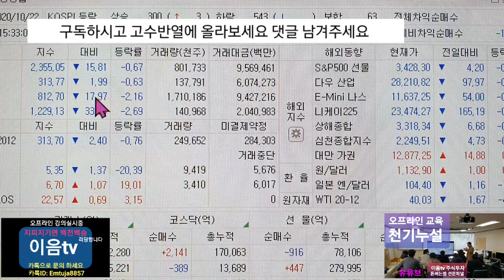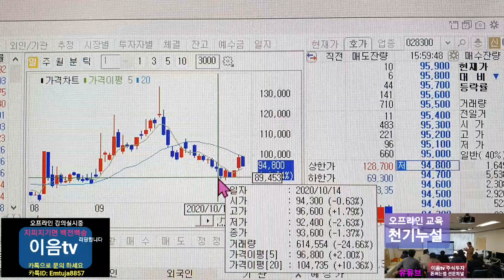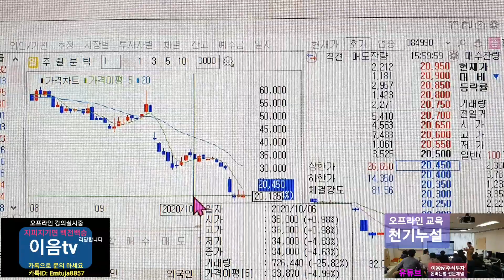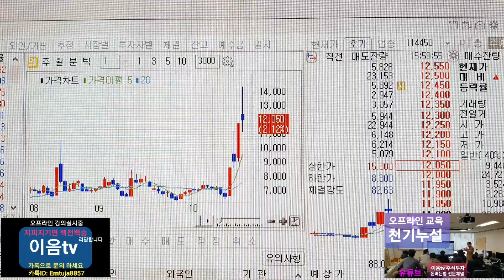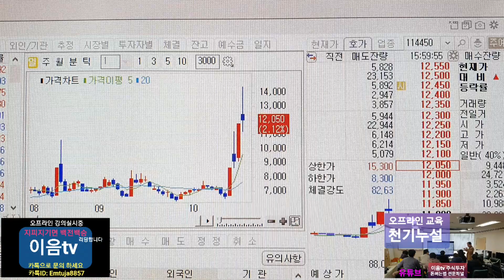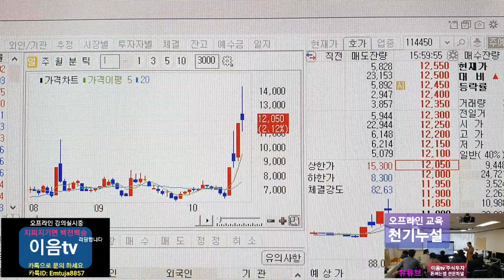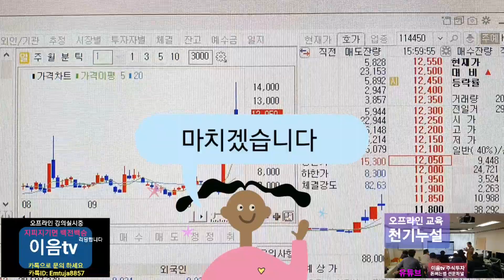에이치엘비 에이치엘비생명과학 헬릭스미스 안심종목 롯데지주 비씨월드제약 KPX 생명과학 동양 대응방법.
주식투자 는 알고하면 쉽게 할수가 있습니다 워런버핏도 조지소로스 도 주식농부 박영옥 씨도 혼자 분석하고 혼자 해서 성공 한 겁니다 남말 믿고 메스컴 믿고 하면 백전백패 지옥 갑니다
오프라인교육 리딩 문의하세요.